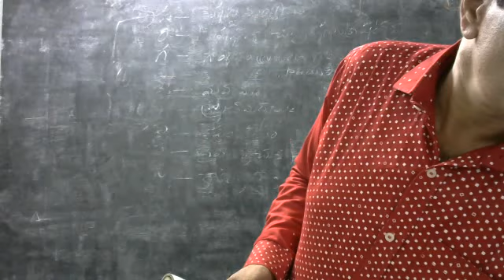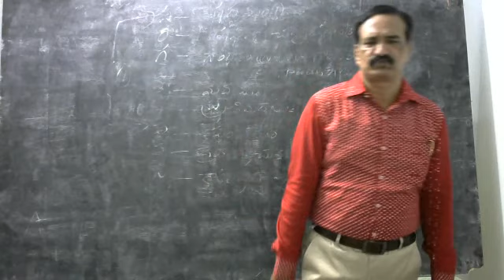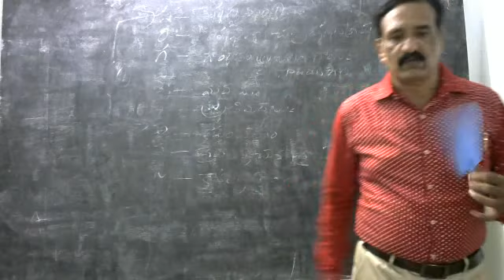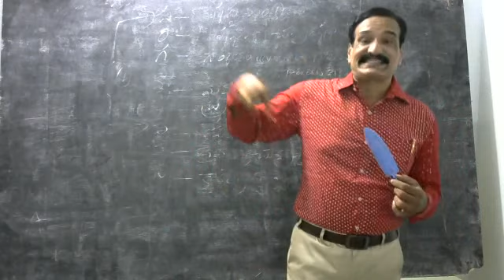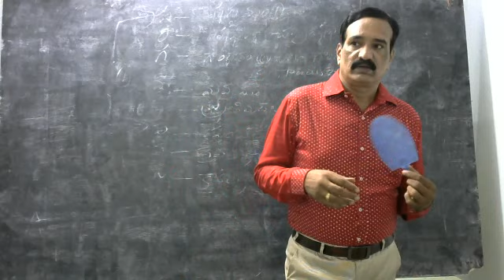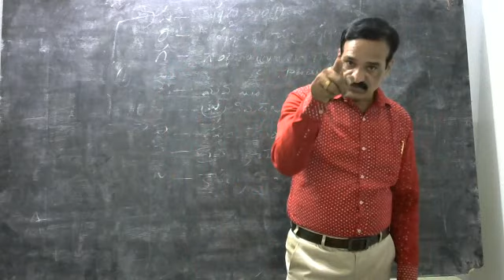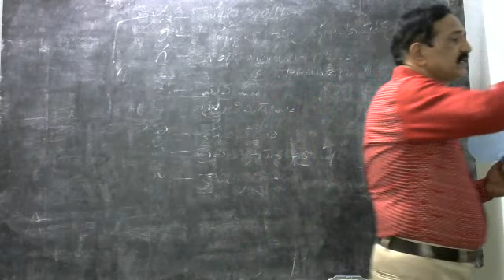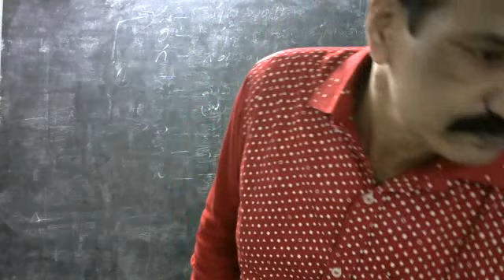Degree 2 year English --topic name--why people Really love technology conclusion